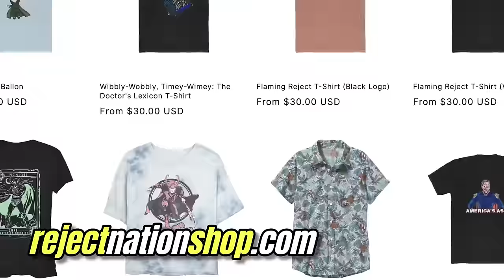BAD BATCH SEASON 3 Episode 6 & 7 REACTION!! 3x6 & 3x7 Star Wars Breakdown & Review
REX & WOLF RETURN! Become A Royal Reject By Getting RR Apparel!
The Bad Batch Season 3 Episode 6 & Episode 7 Reaction, Recap, Commentary, Analysis, Star Wars Theory, Spoiler Review, & Ending Explained For The Star Wars Disney Plus (Disney+) Series! The episode features Crosshair, Dark Clone Troopers, Omega, Tantis, Hunter, Wrecker, Batcher, Stormtroopers, Clone Troopers, & MORE as we await the return of the Jedi Asajj Ventress. Star Wars has a lot of new content coming in the form of The Mandalorian movie featuring the return of Baby Yoda (Grogu), Ahsoka Season 2, Acolyte, & MORE from Dave Filoni.

0:00 Leave A Like!
0:37 The Bad Batch Season 3 Episode 6 Reaction
14:20 The Bad Batch Season 3 Episode 7 Reaction
28:06 The Bad Batch Season 3 Breakdown